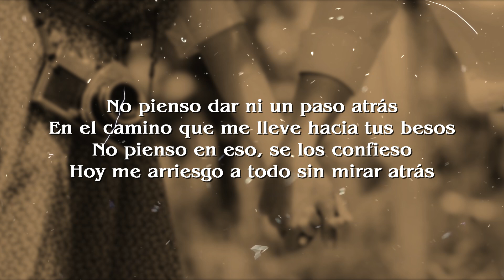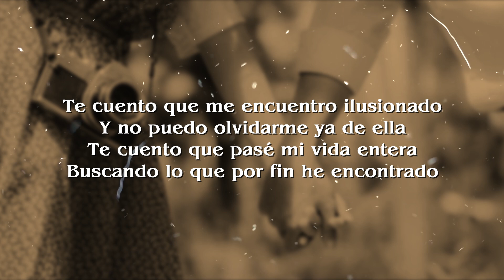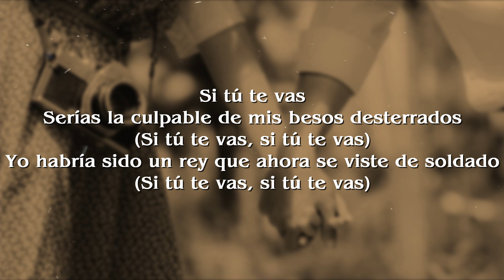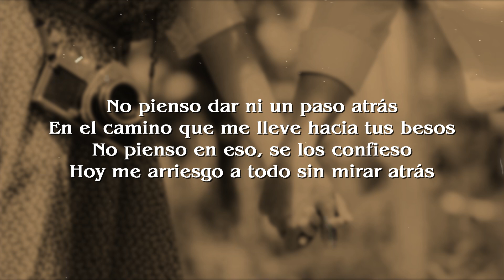Nabález, Morat - La Correcta (Lyrics)